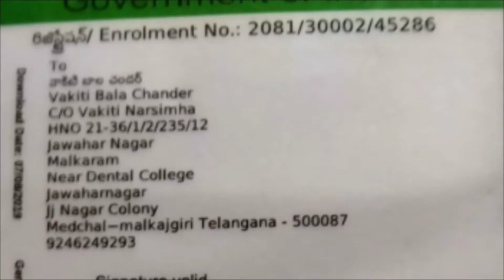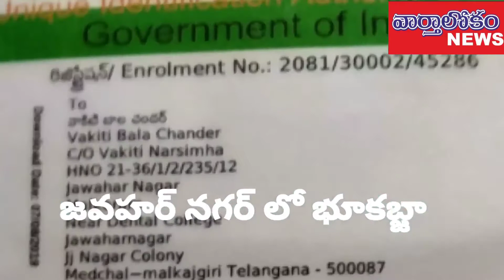Land Kabja in Jawahar Nagar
జవహర్ నగర్ కార్పొరేషన్ పరిధిలో భూమి కబ్జా జరిగింది.